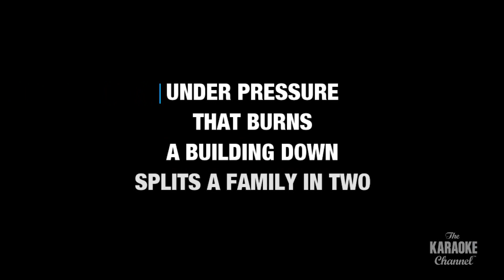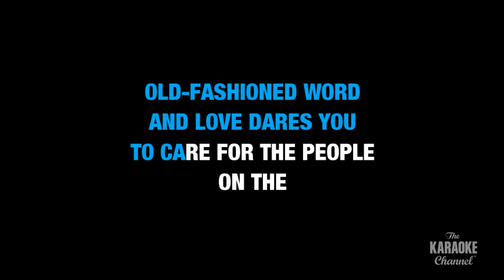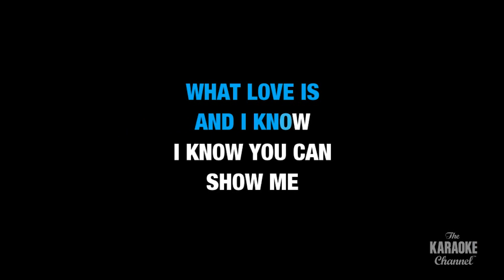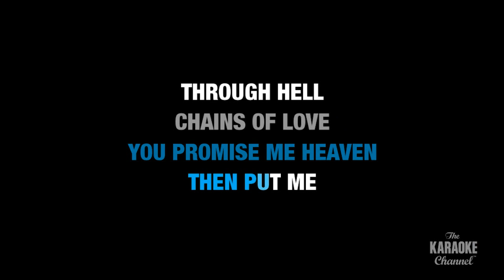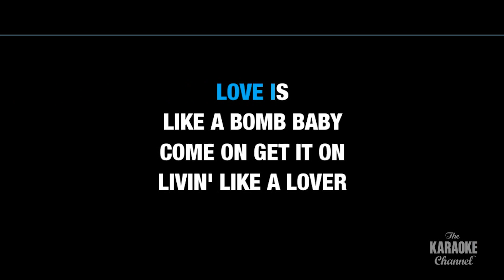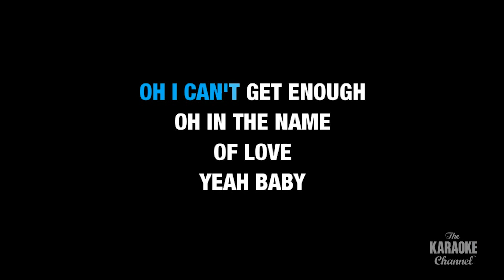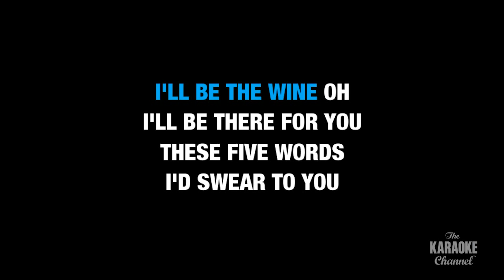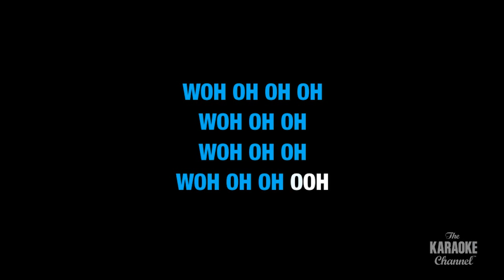BEST of '80s ROCK MUSIC: David Bowie, Queen, Bon Jovi, Def Leppard, Foreigner - KARAOKE WITH LYRICS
Sing the Top Rock'n'Roll Hits from the 1980's in Karaoke Version right here only in Stingray Karaoke. for more karaoke songs with lyrics only on the Stingray Karaoke Youtube channel.

🎶 Epic Playlist Content 🎵 :

1. Queen & David Bowie- Under Pressure 0:00

2. Foreigner - I Want To Know What Love Is 3:59

3. Bon Jovi - You Give Love A Bad Name 9:15

4. Def Leppard - Pour Some Sugar On Me 13:17

5. Bon Jovi - I'll Be There For You 17:53

Which song is your favorite?
Challenge your friends to a KaraokeChallenge and let us know below who won!

Any special Requests? Ask them in the comments below!